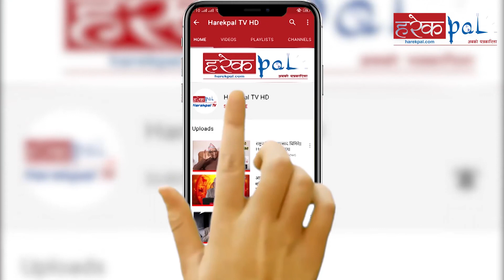प्रचण्ड माधव पक्ष विज्ञहरुसँग छलफल l Mohana Ansari l Krishna Pahadi l Daman Nath Dhungana l